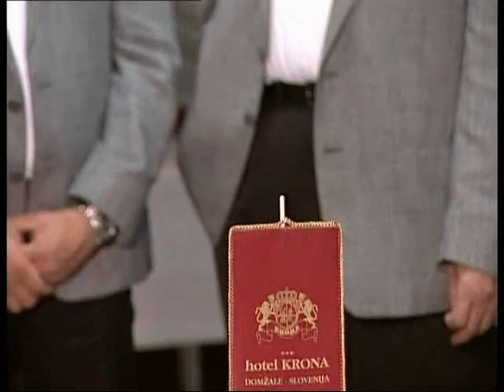Slovenske narodne, mix.avi